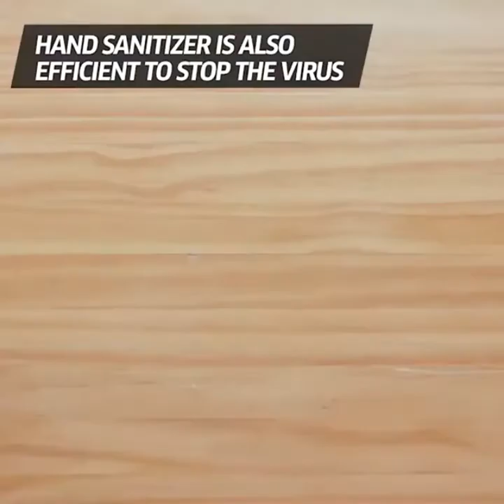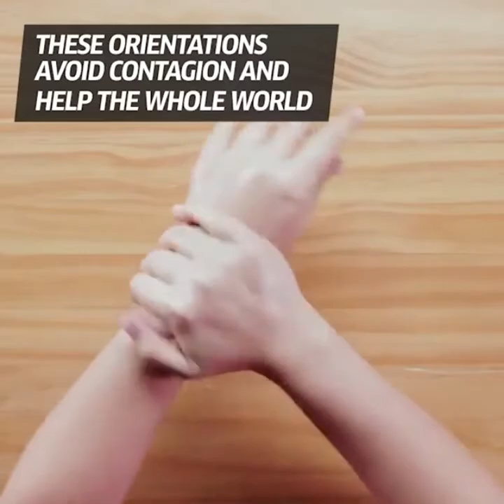How to avoid coronavirus contagion!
To avoid contagion wash your hands with soap.
 The virus is coated in a layersof fat that dissolves when in contact with soap